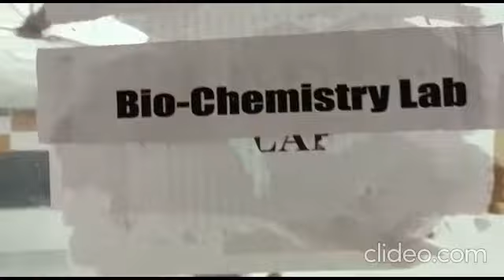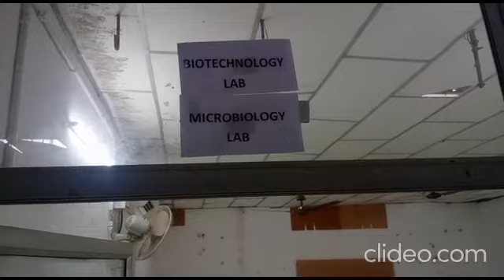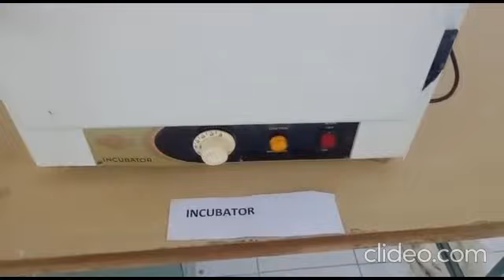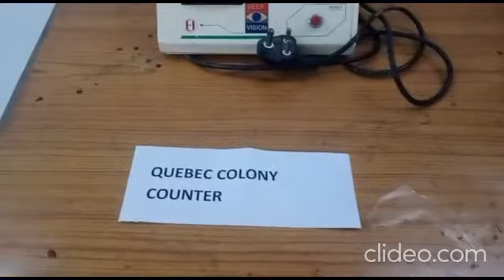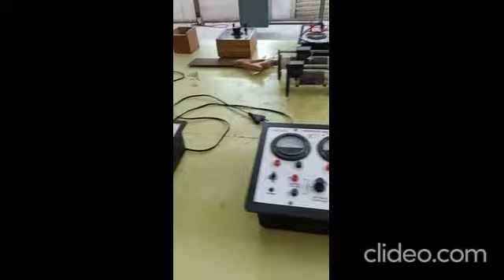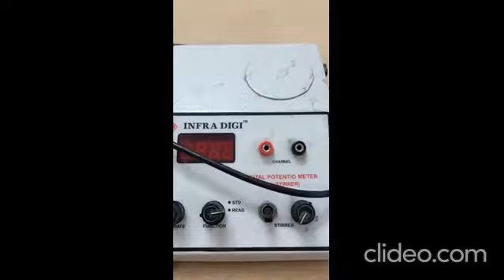Krishna Teja Degree & PG College, Renigunta